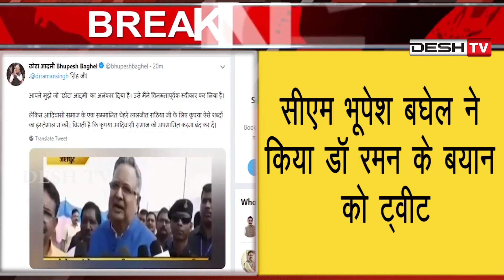CMBhupesh | Dr Raman | सीएम भूपेश ने डॉ रमन के ब्यान को किया ट्वीट | Desh Tv News